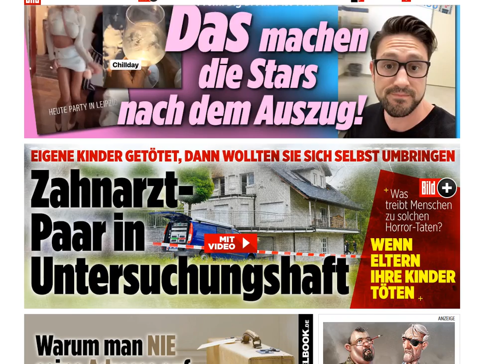2018 09 02 news